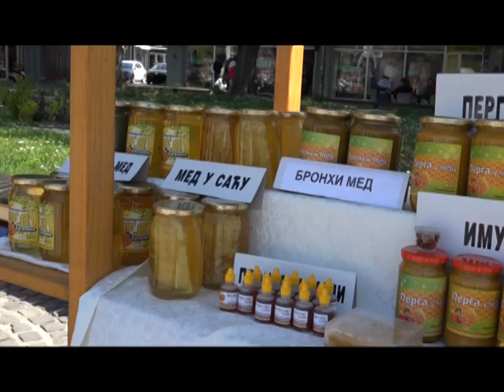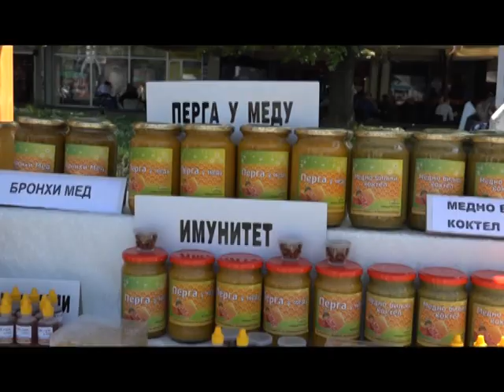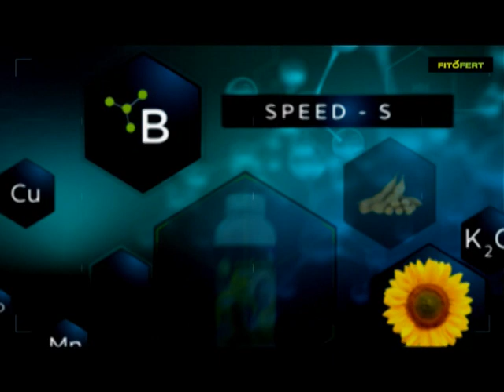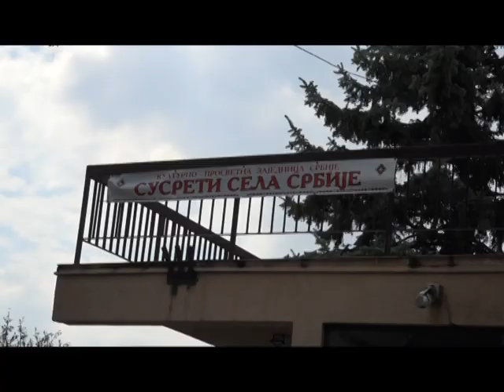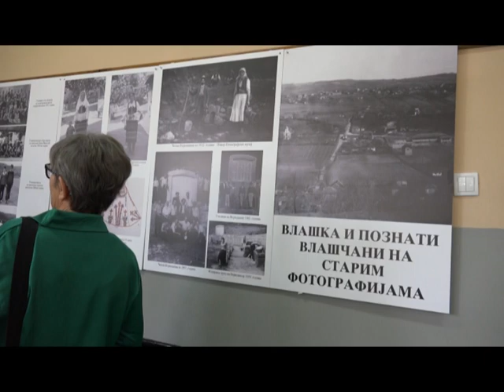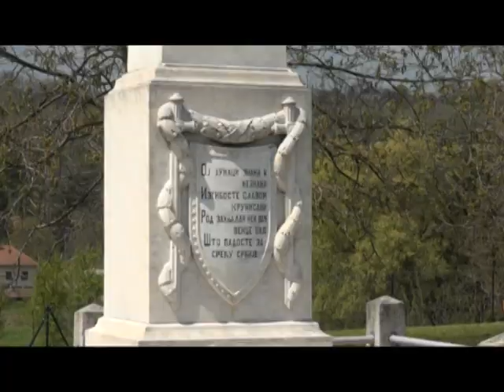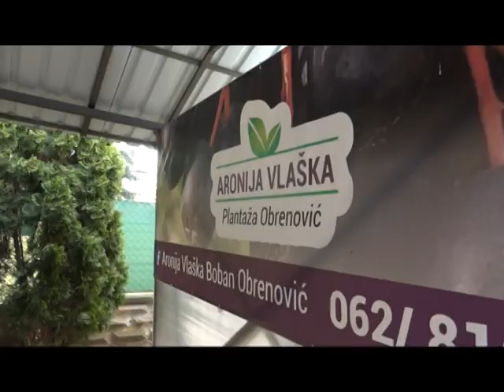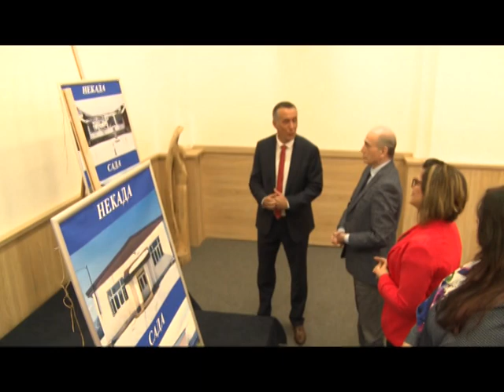Emisija Naše selo 1. maj 2023. godine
Pčelari o pčelarskoj sezoni, ceni, klimi zalihama meda i očekivanjima , Živinarstvo u Srbiji danas govori Rade Škorić , Cveće još uvek u plastenicima zbog hladnog vremena, Obavezni tretmani u malijacima početakom maja, Kruškina buva, Susreti sela Srbije, Tkanje otkrila odlaskom u penziju , U Kniću stigli da se venčaju prinove i nastave da se bave stočarstvom, Vesti iz sveta poljoprivrede.